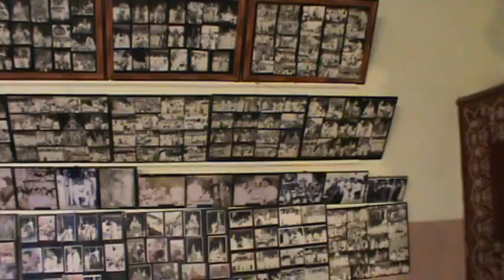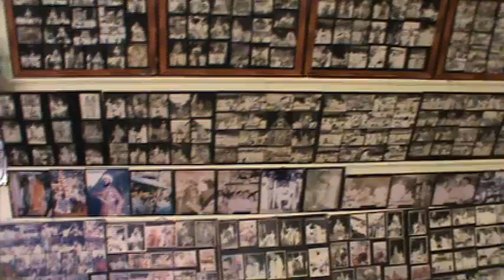Bonalu Live - Photo Exhibition at Akkanna Madanna Temple